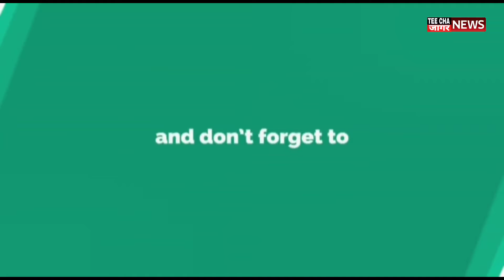आगामी विधानसभा महाराष्ट्र काँग्रेसमुक्त करू महसूलमंत्री चंद्रकांतदादा पाटील Sharvari Pawar Director